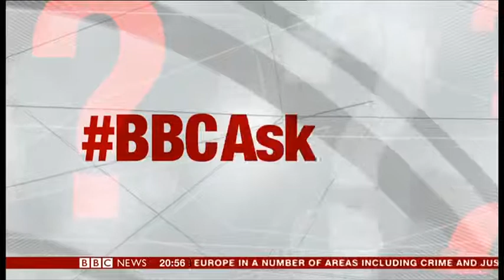Oliver Ilott: BBC Ask This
Oliver Ilott, Senior Researcher, discusses Brexit on the BBC's Ask This.